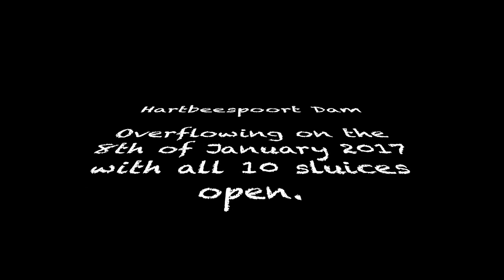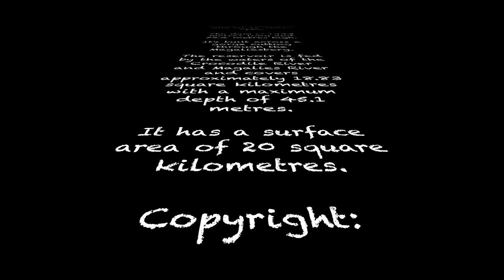Hartbeespoort Dam - spectacular view with all ten sluices open.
All ten sluices open at Hartbeespoort Dam. Aerial photography as never seen before.

In 1906, the government ordered a public inquiry into the feasibility of building an irrigation dam in the Hartbeespoort of the Magaliesberg. The engineer of the Department of Irrigation that led the inquiry, submitted a favourable report to the government and the Hartebeestpoort Act. 32 of 1914 was accepted by Parliament. As early as 1909 there were test holes drilled at the bottom of the river to determine whether the rock formation was suitable for building such a huge dam. The size of the catchment area was calculated, the water flow was measured and estimates made of the potentially irrigable land. Downstream claims to the existing water stream were established. The topography of the riverbank and rock formations were examined to evaluate the viability of the port for the construction project.

The construction of the dam officially started in August 1916. Initially, work was delayed pending a court judgment with General Hendrik Schoeman and a certain Mr. Marshevin about the expropriation of their properties. The dispute was later resolved but discontent remained after a hastily passed law to facilitate the expropriation. In his book "Agter die Magalies", Bertus de Beer argues that the government acted in a heavy-handed manner to resolve a number of issues surrounding the construction of the dam. Mother Nature caused further delays due to flooding. In 1914 and again in 1918, huge amounts of construction wood washed down the river and were never recovered. During 1915, the wall of the Geldenhuysdam further up the river broke and the flooding of the site also caused a delay.

The disruption caused by the First World War, and the complications brought on by the Rebellion of a group of Afrikaners, brought further delays to the building. Then the first company was liquidated due to financial losses resulting from the floods and delays. In 1921 a second company took on the project and appointed an engineer, F. W. Scott, who tackled the project with renewed energy. In April 1923, after all the setbacks and political upheaval, the project was completed. In September of that same year the road over the wall of the Dam and through the tunnel was opened to traffic. The dam first overflowed in March 1925.

The dam was built on the farm Hartebeestpoort, once owned by the Boer General Hendrik Schoeman (1840–1901). The farm and adjacent land were acquired by the State, mainly through the facilitation of his son, Johan Schoeman (1887–1967), around 1912. The completion of the dam made the agricultural land north of the Magaliesberg much more valuable, especially land close to canals and the Krokodil River.

The dam wall is 149.5 metres long and 59.4 metres high, built across a gorge cutting through the Magaliesberg. The reservoir is fed by the waters of the Crocodile River and Magalies River and covers approximately 18.83 square kilometres,  with a mean depth of 9.6 metres and maximum depth of 45.1 metres. It has a surface area of 20 square kilometres, and its normal range of annual water level fluctuation is 0.8 metres. The mixing type of the reservoir is monomictic.

A single-laned, tarmac road skirts the water's edge on the north side; along its route it passes through a 56.6 m long tunnel and also crosses the dam wall.

Hartbeespoort Dam supplies irrigation water through a 544 kilometres long network of canals to 159.76 square kilometres of farmland on which tobacco, wheat, lucerne, fruit and flowers are produced. Deteriorating water quality, most notably Microcystin toxin, is now causing much of the irrigated agriculture to fall into disuse.

Hartbeespoort has become a very popular holiday and weekend resort for the inhabitants of Johannesburg and Pretoria; it is the principal water recreation area of northern Gauteng and many types of water sports are enjoyed on the dam. The Transvaal Yacht Club has been operating at the dam since its construction in 1923.